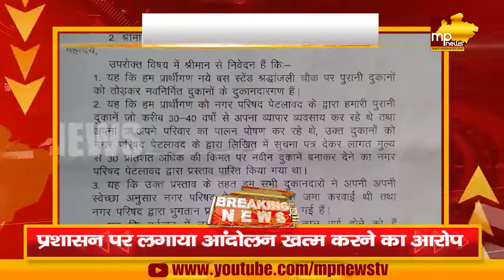झाबुआ में दुकानों के आवंटन को लेकर भूख हड़ताल, प्रशासन ने जबरदस्ती खत्म कराया आंदोलन! MP News Jhabua